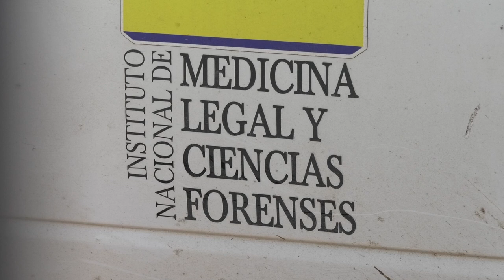Raptó a su hijo de 3 meses, lo capturaron y se abstiene de dar la ubicación del pequeño